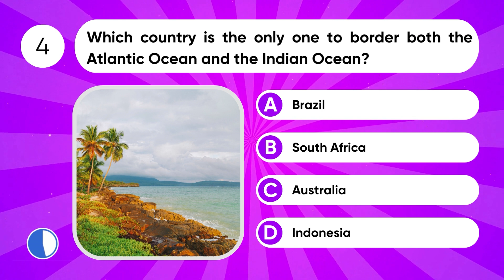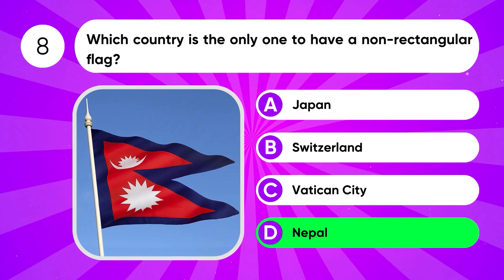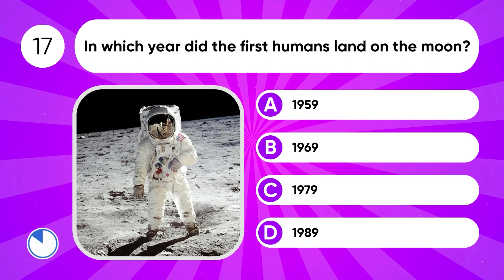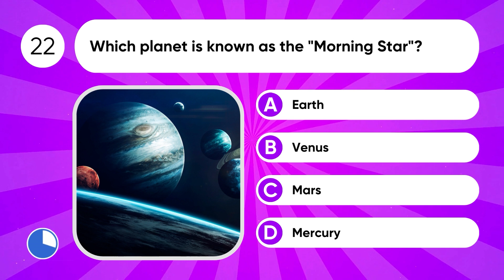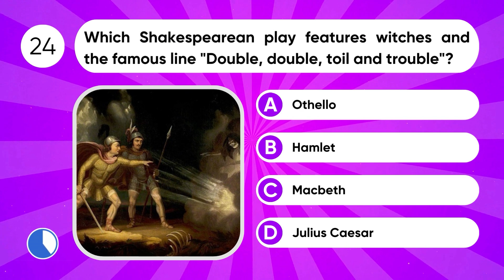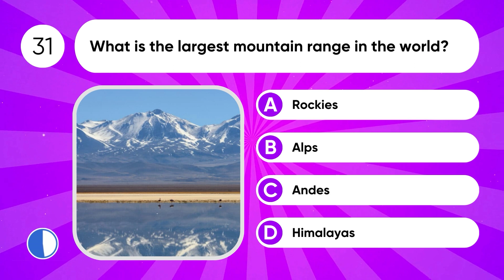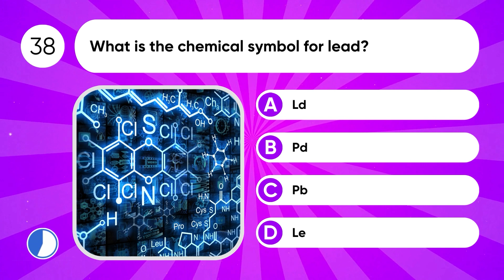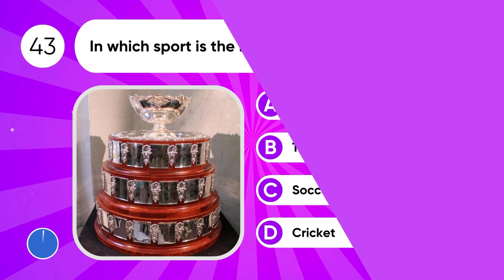General Knowledge Quiz (Part 9) | 🤓 Trivia Quiz 🧠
Welcome to the ultimate General Knowledge Quiz 2023! Test your memory and trivia skills with this fun and challenging pub quiz. In this quiz, we'll cover a wide range of topics and questions, including general knowledge, trivia, and multiple-choice questions.

🧠 Think you have what it takes to ace this quiz? Join us and prove your knowledge in various fields. Whether you're a trivia enthusiast, a pub quiz aficionado, or just someone looking to learn something new, this quiz is perfect for you!
Are you ready to test your knowledge and have a blast with mind-boggling trivia? Look no further! Quiz Wind is here to challenge and entertain you with exciting quizzes that will keep you on the edge of your seat!

In this dynamic quiz haven, we bring you a diverse range of captivating quizzes that cover a wide array of topics. From history buffs to pop culture enthusiasts, there's something for everyone! Sharpen your wits as we dive into intriguing questions designed to tickle your brain cells.

🧠 Engaging Trivia and Brain Teasers 🧠

Quiz Wind is not just any ordinary quiz channel; we take pride in crafting intriguing trivia and brain-teasers that will leave you pondering and craving for more! Challenge your friends, family, and fellow quiz enthusiasts to see who emerges as the ultimate quiz champion!

Don't miss out on our regular quiz uploads, special themed quizzes, and exclusive surprises!

Let's make learning and quizzing an unforgettable adventure together!